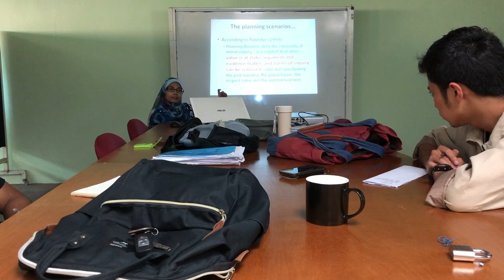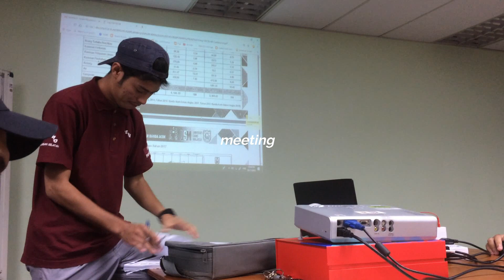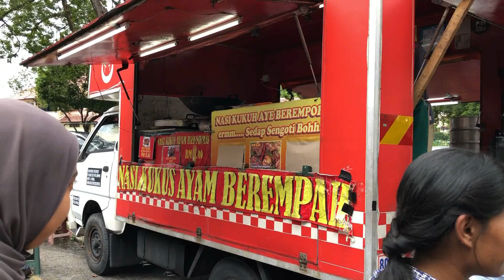a week of university (univlog 7)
Hi friends! for this week I had a presentation and class as usual. Enjoy💕

Bedsheets - MR D.I.Y

➡️ camera: ip5s